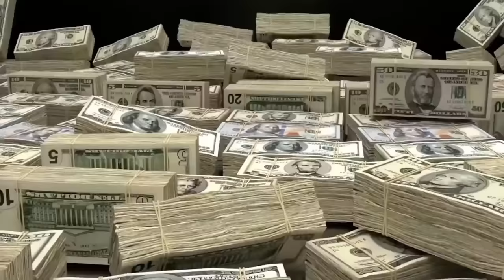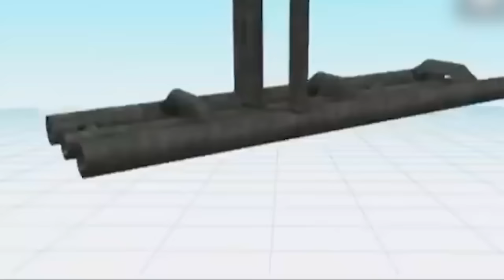China Spend $450 Billion On This Mega Project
Description: Join us on a breathtaking exploration of China's monumental mega-projects that redefine innovation and push the boundaries of what's possible! From towering dams taller than skyscrapers to colossal railway bridges spanning thousands of kilometers, these feats of engineering and architecture will leave you in awe. Discover the awe-inspiring Bahen Hydropower Plant, the world's largest Viaduct, architectural wonders like the Guangzhou Opera House, and the transformative Three Gorges Hydroelectric Power Station. Witness China's groundbreaking landscape-altering venture, reshaping mountains to create new cities! Don't miss this eye-opening journey through China's most daring projects, redefining the future with every colossal endeavor.

China Mega Projects

Chinese Engineering Marvels

China's Infrastructure Innovations

Chinese Architectural Wonders

China's Technological Advancements

Three Gorges Hydroelectric Power Station

Bahen Hydropower Plant

Guangzhou Opera House Architecture

Viaducts in China

Qingdao Bay Bridge

Mountain-Leveling Projects

China's Construction Marvels

Sustainable Energy in China

Landscaping Projects in China

China's Transportation Infrastructure

Urban Development in China

Environmental Impact of Chinese Projects

Railway Bridges in China

Future Cities in China

China's Development Initiatives